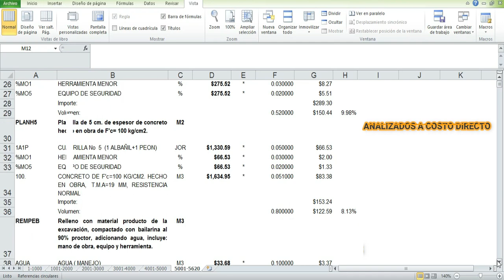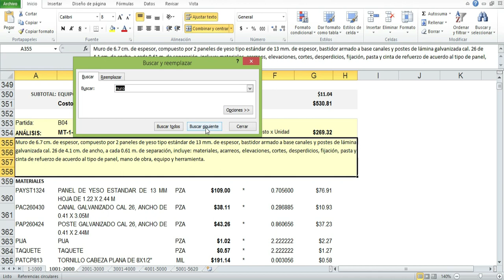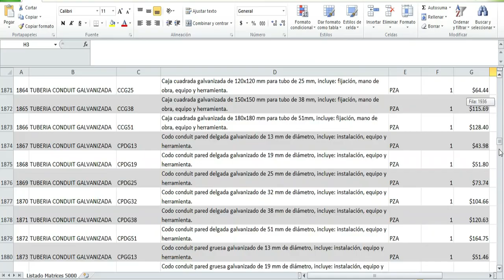Análisis De Precios Unitarios -5000 Matrices En Excel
¿Necesitas elaborar presupuestos en el área de la industria de la construcción, pero nunca has calculado el costo de un proyecto completo?
¡No te preocupes!. Nosotros tenemos la herramienta que necesitas.

Las matrices incuyen analisis de:
Trabajos Preliminares // Limpia Y Tala // Desmontajes // Demoliciones // Cimentaciones // Cimentaciones // Pilotes // Pilas // Estructura // Estructura De Concreto // Estructura Metalica // Cubiertas De Lamina //

// Albañileria // Basicos // Muros // Cadenas Y Dalas // Castillos // Aplanados // Pisos Y Firmes // Registros Y Tuberia // Varios // Impermeabilizacion //

// Muros Y Plafones // Muros Estandar // Muros Resistentes Al Fuego // Muros Resistentes A La Humedad // Muros Durock // Plafones // Plafones Especiales // Cajillos // Registros Y Huecos En Plafones // Vacio // Vacio // Plafones Modulares //

// Acabados // Losetas Y Zoclo Vinilico // Pisos Y Azulejos // Marmol Y Granito // Barro Y Cantera // Pinturas Y Pastas // Alfombra //

// Herreria // Aluminio // Puertas // Canceles Para Baño // Canceles // Barandales // Portones // Ventanas // Varios //

// Cristales Y Domos // Carpinteria // Puertas // Pisos // Zoclos Y Vestidores // Closets, Vestidores Y Muebles //

// Muebles De Baño // Llaves Y Accesorios De Baño // Muebles De Baño // Tinacos Y Calentadores // Cocinas //

// Instalaciones Hidrosanitarias // Tuberia Y Conexiones De Cobre // Tuberia Y Conexiones De Fo.Fo. // Tuberia Y Conexiones Fierro Negro // Tuberia Y Conexiones Fierro Galvanizado //

// Tuberia Y Conexiones De Pvc Sanitario // Tuberia Y Conexiones De Pvc Hidraulico // Tuberia Y Conexiones De Cpvc // Tuboplus Y Conexiones // Valvulas De Bronce // Coladeras Y Fluxometros // Salidas Hidrosanitarias //

// Instalacion Electrica // Tuberia Conduit Galvanizada // Tuberia Conduit Pvc // Tuberia Conduit Flexible // Ducto Cuadrado Embisagrado // Cajas Condulet // Cables // Centro De Carga E Interuptores // Tableros E Interruptores // Salidas Electricas //

// Aire Acondicionado // Rejillas Y Difusores // Vacio // Ductos De Lamina // Aislamiento Termico // Ductos // Reducciones Para Ductos // Vacio // Compuertas De Balanceo // Codos Para Ducto // Vacio // Tee Para Ductos // Cruz Para Ductos // Equipos //

// Sistemas Contra Incendio // Acero Soldable Y Roscado // Tuberia Ranurada // Equipo Contra Incendio //

// Alta Presion // Acero Roscado 3000 Lbs //

// Soporteria // Limpiezas // Jardineria //

// Drenaje (Excavaciones Y Rellenos) // Excavaciones Y Rellenos // Tuberia De Pvc Y Polietileno // Tuberia De Concreto // Pozos De Visita //

// Agua Potable // Conexiones Especiales De Fo.Fo // Excavaciones Y Rellenos // Tuberia De Pvc //

// Pavimentos // Base Y Sub-Base // Pavimentos // Banquetas // Cimentacion // Zapatas // Contratrabes // Varios // Estructura De Concreto // Columnas Y Muros // Trabes Y Losas // Estructura Metalica // Estructura Metalica //

// Albañileria // Castillos // Muros // Dalas // Registros // Aplanados // Muros Y Plafones // Acabados // Pisos Y Azulejos // Aluminio // Fijos // Corredizos // Batientes // Proyeccion // Muebles De Baño // Mamparas Sanilock // //